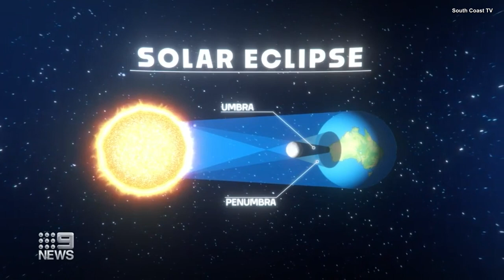Nine News | "Solar Eclipse" Special Coverage : Part 1 - (20.04.2023)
Recorded off 9 Perth (via VLC) on the 20th April 2023.